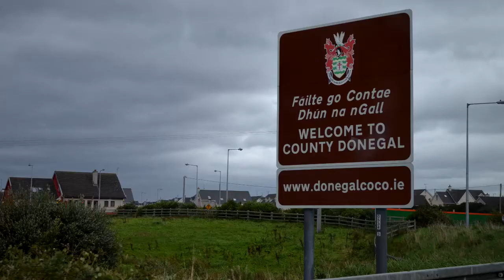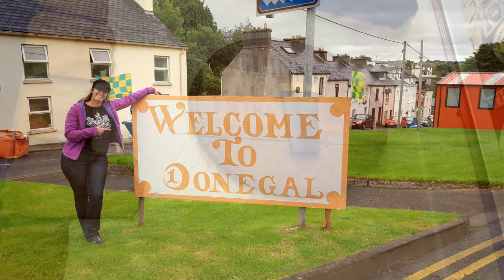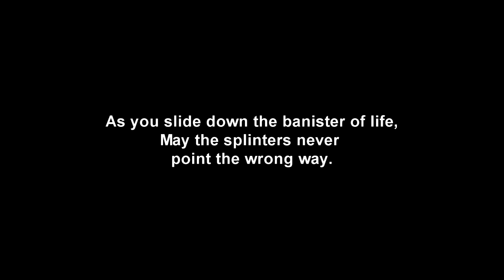Driving up to Donegal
During a recent trip from Dublin to Donegal and around. Here is the trip up to Donegal.